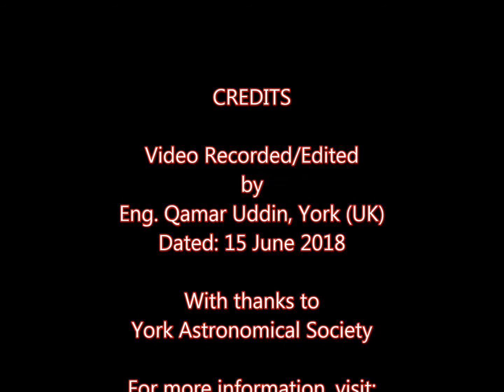Hilal Sighting Report for Shawwal 1439 AH (York, UK)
On Friday 15th June 2018, the Hilal of Shawwal 1439 AH was seen easily from York (UK) between a patch of the clouds (and some our cities) after sunset as shown in this short video, but it was not sighted the day before, even though, reports of sightings were borrowed from abroad (e.g, Morocco) the day before (14 June 2018) for exceptional circumstances.